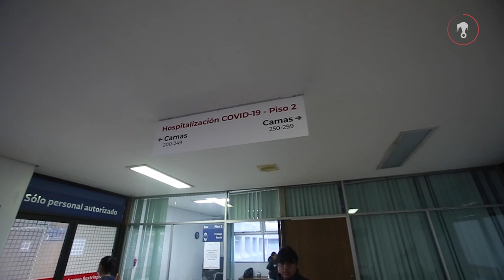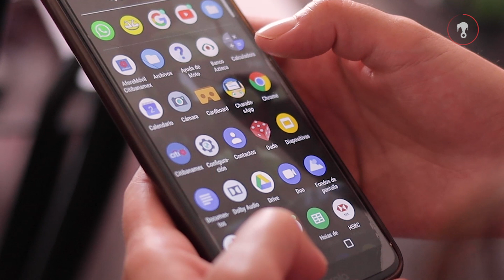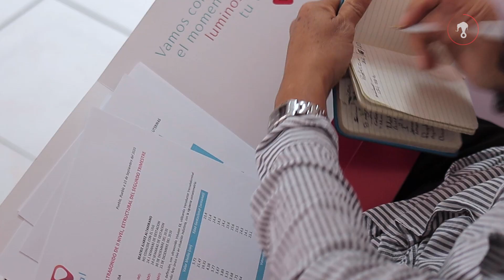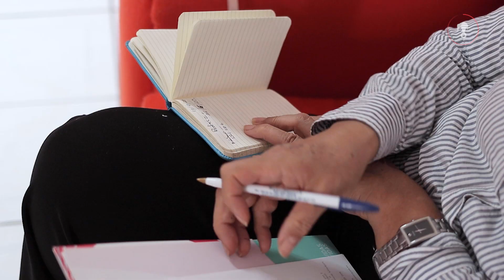Parir en casa: una esperanza de vida en tiempos de COVID-19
Para atender a mujeres embarazadas durante la pandemia, los servicios de atención materna fueron considerados esenciales y se definió que no debían suspenderse, también se firmó un acuerdo con hospitales privados para atenderlas, pese a ello, la tasa de mortalidad materna aumentó. Ante el miedo al contagio y la  falta de información, muchas mujeres decidieron parir en casa.